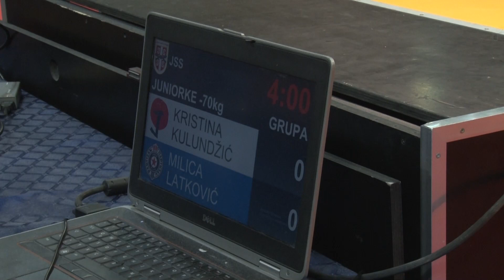Kristina Kulundžić DKA Milica Latković PBG 0:1 -70kg